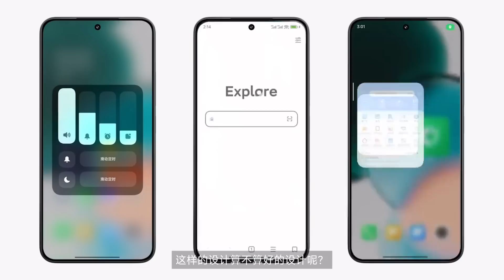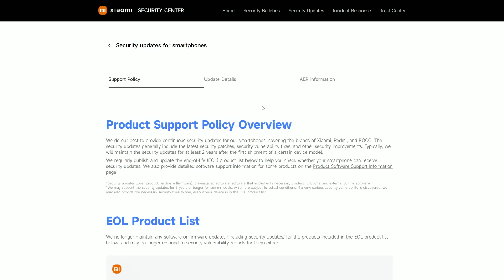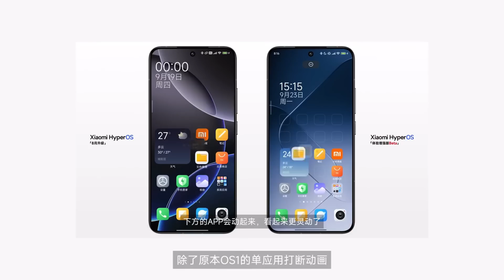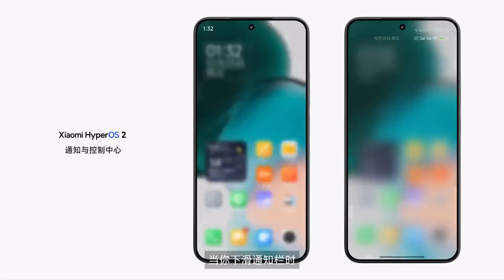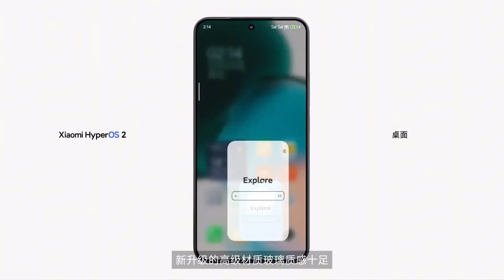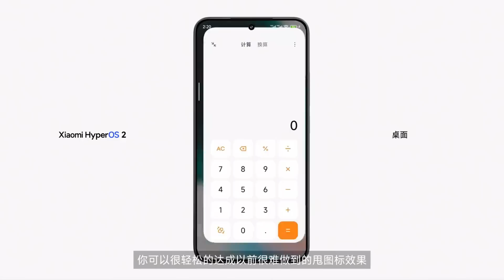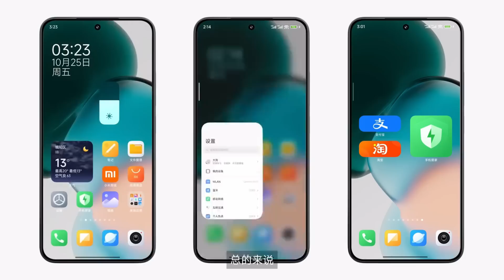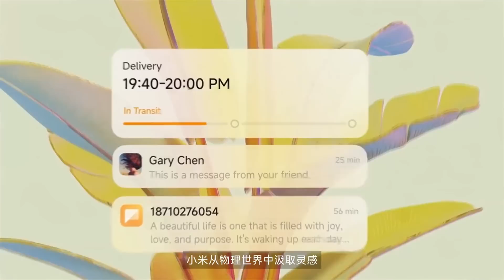😲 HyperOS 2 СЛИЛИ?! // Новые Анимации, Стабильность // Какие Xiaomi БОЛЬШЕ НЕ ОБНОВЯТСЯ?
🔥 HyperOS 2 доступна уже до ее анонса - новые анимации, стабильность и прочее!

👉 Содержание видео:
00:00 - Начало
00:49 - Какие аппараты больше не поддерживаются
02:08 - Вводная инфа о HyperOS 2
03:18 - Разница в рабочих столах
04:08 - Анимации шторки
04:41 - Обновление плеера в шторке
05:34 - Общая работа системы
06:22 - Новый стиль громкости
06:57 - Итоговая работа системы